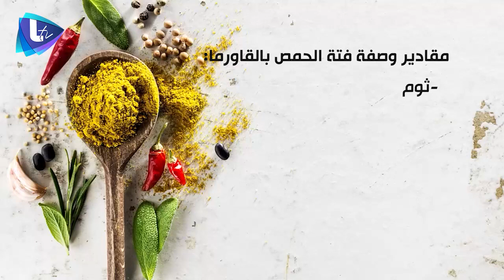ناس بتقول فتة وناس بتقول تسقية .. 3 انواع مع الشيف بلقيس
ناس بتقول فتة وناس بتقول تسقية .. 3 انواع مع الشيف
إنتو شو بتسموها ؟

مقادير وصفة فتة الباذنجان :
- باذنجان
- لبن
- طحينة
- ثوم
- حمص
- لوز للزينة
- خبز مقلي
- سمن

مقادير وصفة فتة الزهرة :
- خبز مقلي
- زهرة مقلية
- ثوم
- حامض
- كمون
- ملح
- لبن
- طحينة
- لوز

مقادير وصفة فتة الحمص بالقاورما :
- حمص
- خبز مقلي
- لوز للزينة
- سمن
- قاورما جاهزة
- ثوم
- بقدونس للزينة